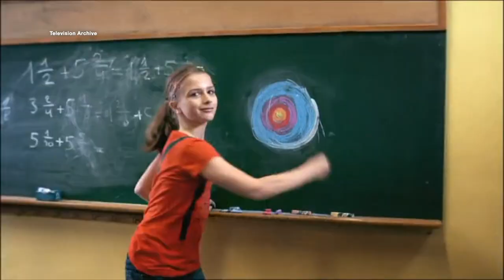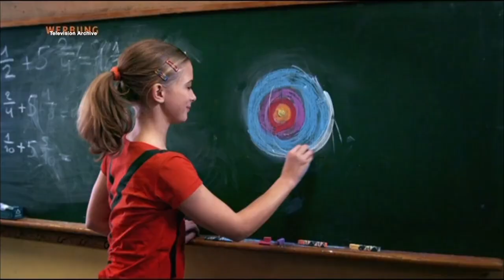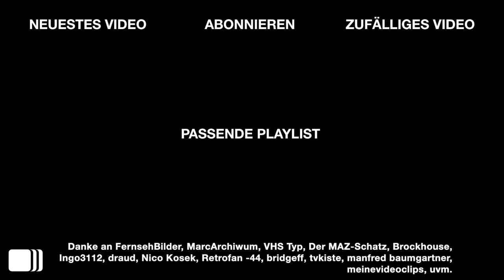TOGGO Ident History (1995-2021)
In diesem Video sind (fast) alle Idents und Werbetrenner des Kindersenders TOGGO von 1995 bis 2021 zu sehen. Ein Ident History-Video über das Abendprogramm SUPER RTL gibt es